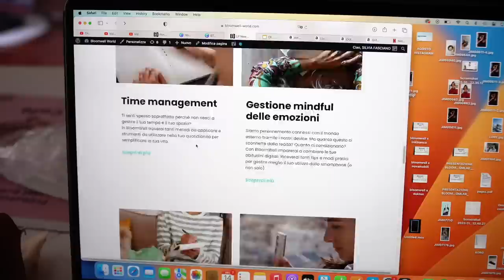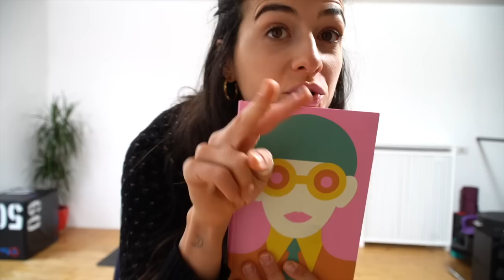[Day in the life Vlog]: come mi giostro tra i miei lavori, fitness e idee plant based per mealprep!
APRIMI!!
un vlog in cui vi porto con me in un giorno in cui mi giostro tra il mio lavoro di content creator e Bloomwell, la mia piattaforma digitale di allenamenti e percorsi di benessere a 360 gradi!
Le iscrizioni sono aperte, inizia con noi il tuo 2023!